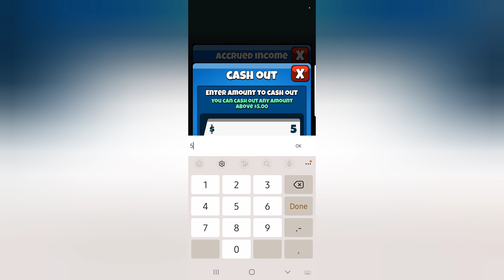Atlas Earth Cashout time!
We finally reached the $5 minimum and now it's te to see if it was all worth it or a scam?